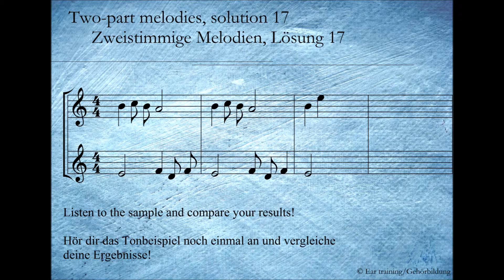Two-part melodies, solution 17_Zweistimmige Melodien, Lösung 17